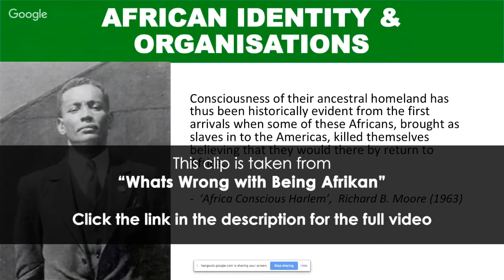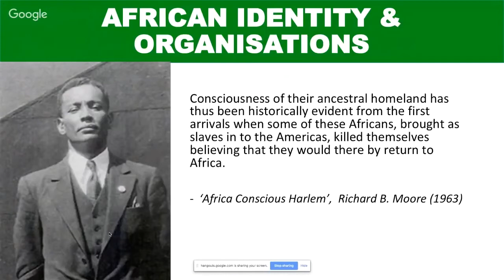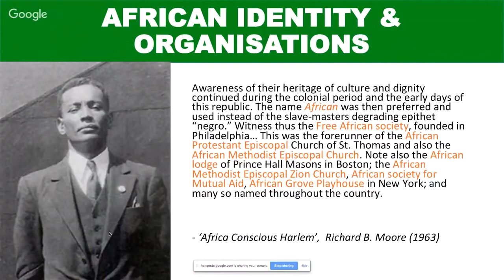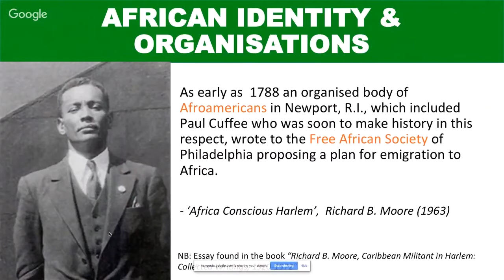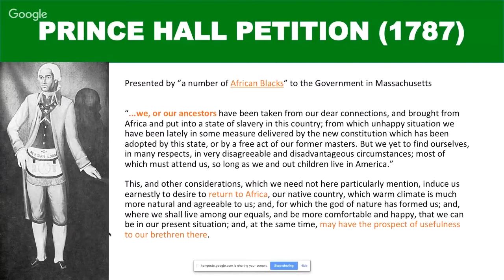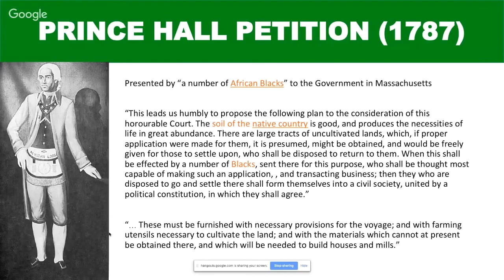Afrikan Identity Redefinition & Reparatory Justice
This a Clip from the presentation Whats Wrong with Being Afrika? First delivered in 2019. to watch in full